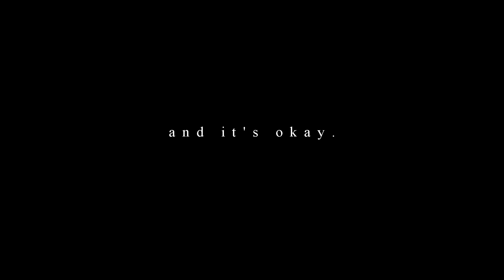loving her was red | scott & allison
»... moving on from her is impossible ...«

NEW FANDOM!
started watching tw 2 weeks ago & i love it!
what i noticed though is that everyone is shipping 'allissac' for some reason & idk why? like wth, that ship is so random & pointless. scallison for forever & always :)